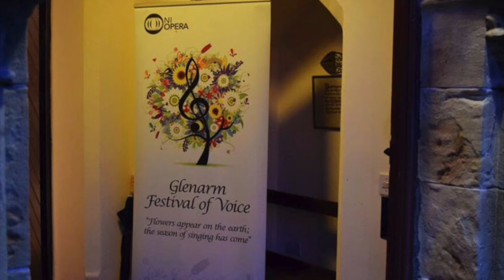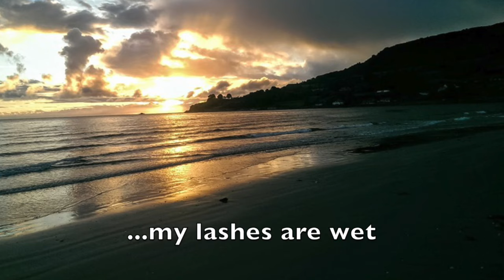The Blue Hills of Antrim - Glens of Antrim Singing Explorers 2015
In August 2015, with support from NI Opera, and in association with Glenarm Festival of voice, Anne McCambridge and Leah Collyer Greer formed a brand new children's choir, for children aged between 6 and 11 who live in County Antrim.

We met every morning for five days, at St John's Primary School Carnlough, where we took part in musicianship classes, and sang together in a brand new choir. Classes were based around the Kodály method of music education which meant that the children learned to understand music by experiencing it through singing. We learned through games, rounds,  which were based around melodic and rhythmic concepts and most importantly had a lot of fun in the process!

During our five mornings we worked towards a concert in conjunction with Helen Aiken and Conor Breen who from the current NI Opera Young Artist programme on the afternoon of Saturday 29th August 2015, in the Church of Ireland in Glenarm as part of the Festival of Voice 2015.

The Blue Hills of Antrim

This beautiful traditional melody, with lyrics by Joseph Campbell, was originally arranged by Hamilton Harty. Here it is, with an alternative third verse, arranged by Anne McCambridge for Mezzo, Tenor and Children's Choir and performed by 2015 NI Opera Young Artists Helen Aiken and Conor Breen, with the Glens of Antrim Singing Explorers, for our inaugural concert on Saturday 29th August 2015 at St Patrick's COI Glenarm, as part of the Glenarm Festival of Voice.

All credit for the incredible photography must go to fellow lovers of the Glens including:

Gary Stewart
Andrew Gibson - Blacklab-Photography
Julie McLaughlin
NI Tourism
Andrew Forsythe
Gary Morgan
Bob Montgomery
Gilbert Lennox
Cliodhna McCormick
Joe Crow
Michael Watterson
Ian Scroggy
Geraldine Moorcroft and
Pete Hyndman..

The blue hills of Antrim I see in my dreams.
The high hills of Antrim the glens and the streams.
In sunshine and shadow, in weal and in woe,
Their sweet vision haunts me wherever I go.

Slieve Trostans in shadow and Glenann in tears,
Looks sorrowing up at her love through the years.
That sad look at Trostan I cannot forget,
My heart pines in darkness, my lashes are wet.

The sun's on Glendun and on old Slieve an air,
Thinks only of peace now and never of war.
My heart's in the sun now, it sings like a bird,
No question or quarrel it ever has heard.

Their sweet vision haunts me whereverI go...